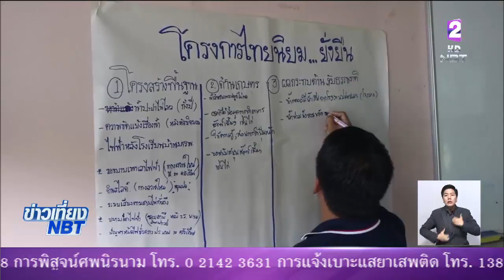เร่งประชาคมระดับตำบล รับฟังปัญหา ความต้องการคนในพื้นที่ ขับเคลื่อน'ไทยนิยม ยั่งยืน'